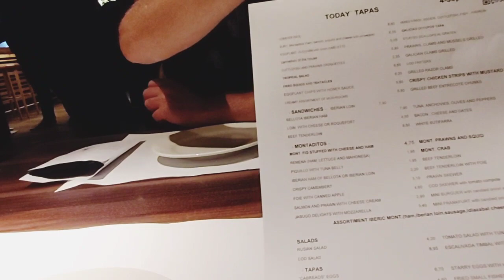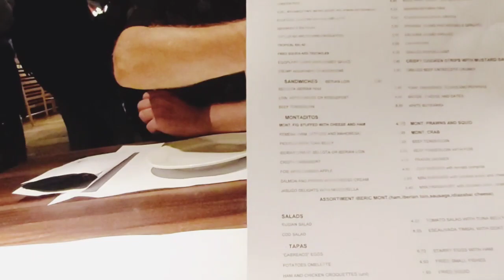Best Restuarant in Barcelona | Nice FoodTapas Catalana Spain || Coneyslifestylein uk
Best Restuarant in Barcelona | Nice Food Tapas Catalana Spain || Coneyslifestylein uk where my friend Raquel Pajardo youtuber Work here.